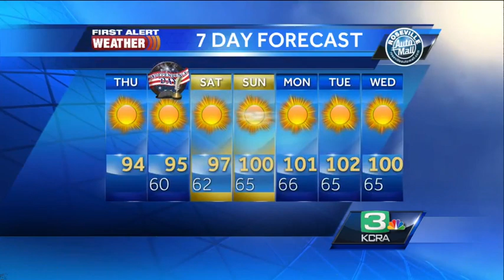Tamara Berg's Thursday NorCal Forecast 7.3.14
KCRA 3 First Alert Weather meteorologist Tamara Berg explains how the weather will affect your holiday plans.